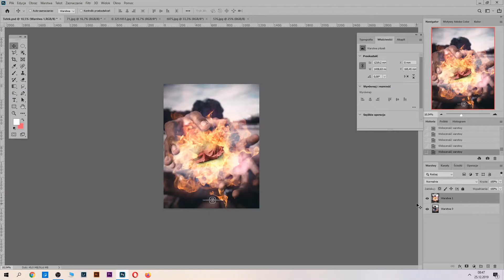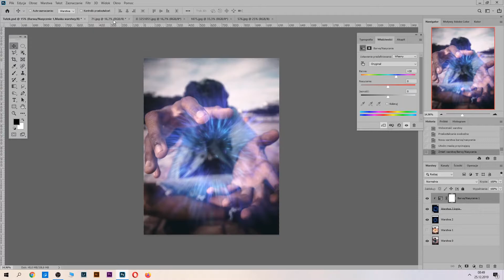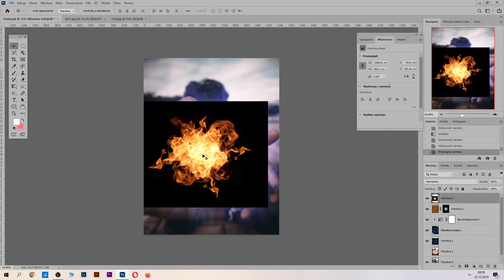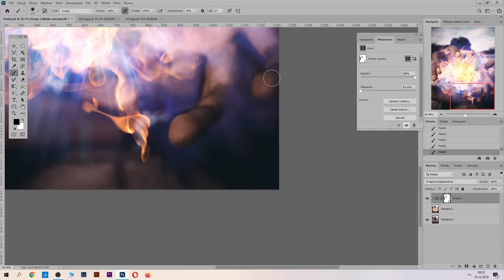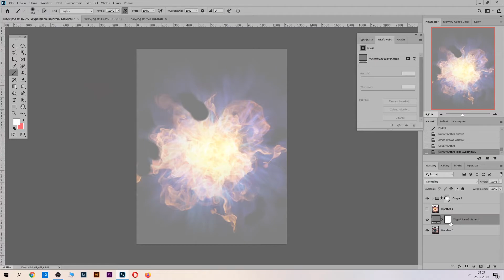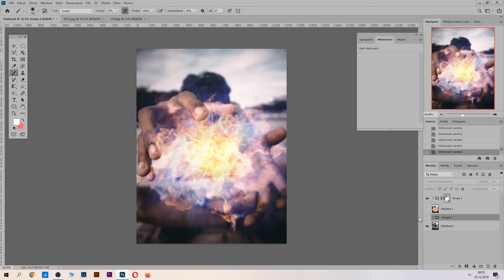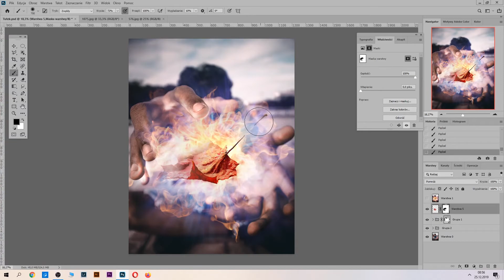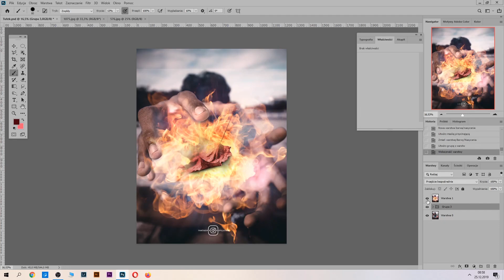Efekt kuli ognia w Photoshopie - wyczaruj fireballa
Krok po kroku w tutorialu pokazuję, jak łatwo stworzyć efekt kuli ognia w Photoshopie. Z dodatkiem liścia, w sumie nie wiem po co.

Niemniej zapraszam, do zapoznania się z najbanalniejszą opcją mieszania warstw ;-D ! Wyczaruj swoje płomienie w mniej więcej 5 minut (bez mojego ględzenia w około 110 sekund), enjoy!